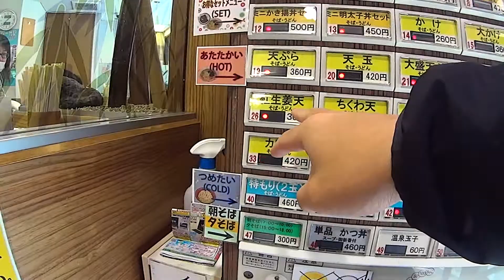富士そば 紅生姜天そば 食べてみました。